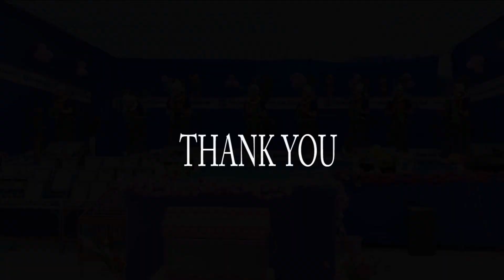Dance Performance by Students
Dance Performance by Students at YATRA 76
Special Thanks  To :
Sir Raj Sharma (Choreographer)& Our Dear Beloved Participants Students